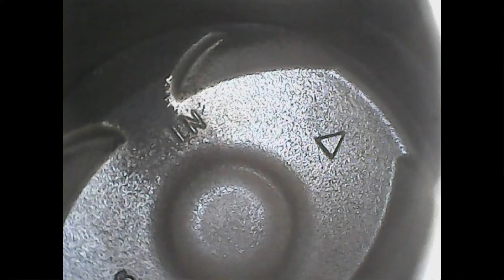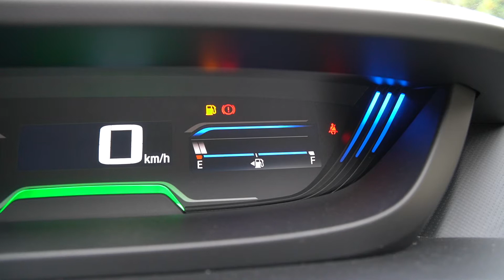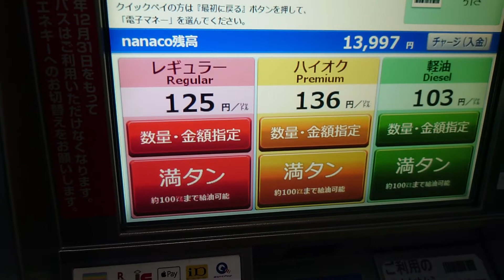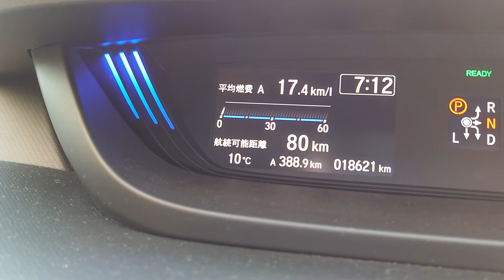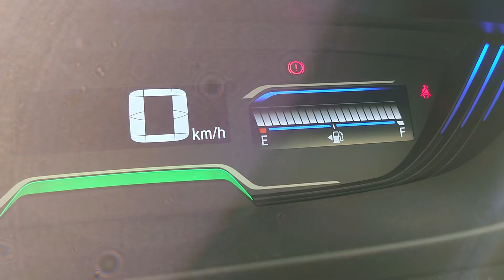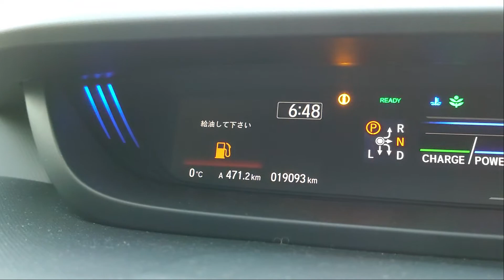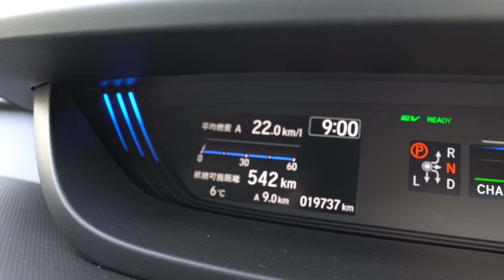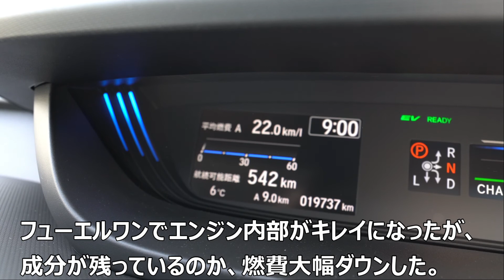フリード＋ハイブリッド WAKO'S フューエルワンエンジン洗浄、平均燃費検証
フリード＋ハイブリッドに、WAKO'S フューエルワンを注入してエンジン洗浄効果、平均燃費を計測してみました。

購入製品
WAKO'S NEWフューエルワン 200ml 3本セット 2018.01発売
￥4,780

関連動画
・フリード+ハイブリッド レギュラー vs ハイオク ＆ MINOCON導入前後平均燃費
・フリード+ハイブリッド MINICONサブコン ノーマル、ハイオクモード比較
・ホンダ フリード＋ハイブリッド 点火プラグ交換方法（点検のみ）＆17,700Km走行のエンジン内部

撮影カメラ：α9+SEL1635Z XAVC-S フルHD 30p

ベジタリアンときどき不食者のつぶやき

撮影機材
カメラ
レンズ
SIGMA 24-70mm F2.8 DG DN Art SONY Eマウント用
SIGMA 150-600mm F5-6.3 DG OS HSM Canon EFマウント用
SIGMA MC-11
TAMRON 17-28mm F/2.8 Di III RXD
ビデオカメラ・アクションカム
GoPro HERO8 Black
ドローン
DJI MAVIC Air
マイク
Rode VideoMicro
RODE Wireless GO
RODE Lavalier GO
DJI FM-15
SONY PC用マイクECM-PCV80U
ジンバル
Zhiyun Crane V2
三脚
ベルボン Geo Carmagne E535M Ⅱ
照明
PIXEL G1S RGBビデオライト